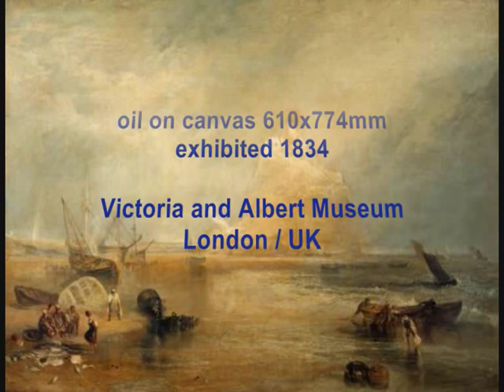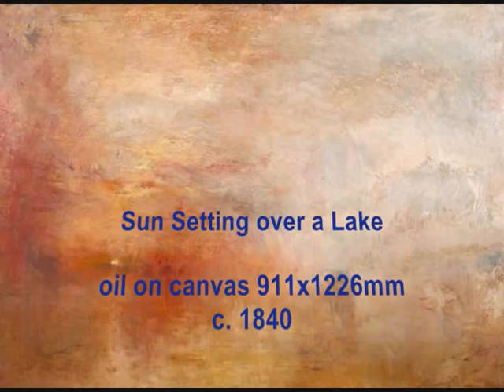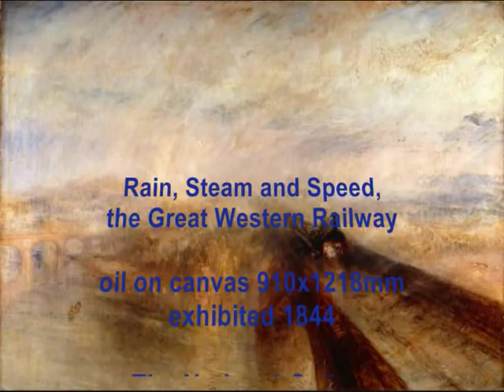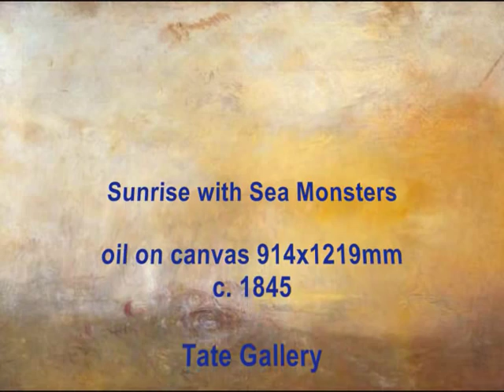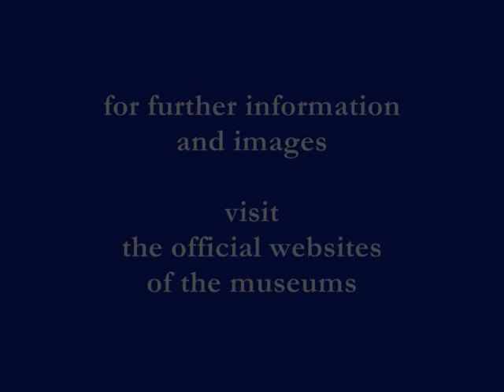ART&MUSIC - Turner, Beethoven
ART
Turner, J.M.William
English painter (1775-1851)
selected works

(for further information and images visit the official websites of the museums)

MUSIC
Beethoven, Ludwig van
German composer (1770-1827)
selected work:
Concerto for Piano and Orchestra no.3
in C minor, op.37 (2nd movement)

Wilhelm Kempff, piano
Berliner Philharmoniker - Ferdinand Leitner - 1962
(Polydor International / Deutsche Grammophon)